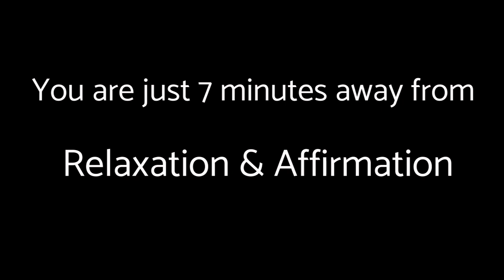Colorism Conversations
Join Dr. Karen Moore and Fashion Designer Omalara Odediran in this conversation on colorism and living as a Nigerian in Finland.